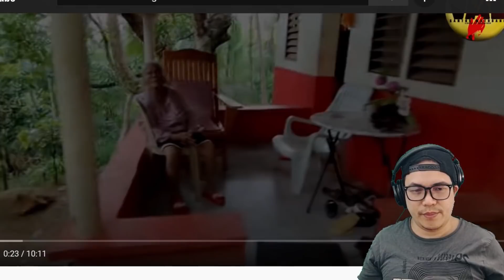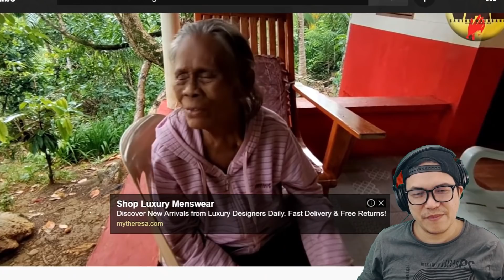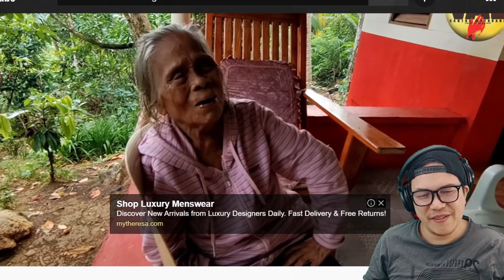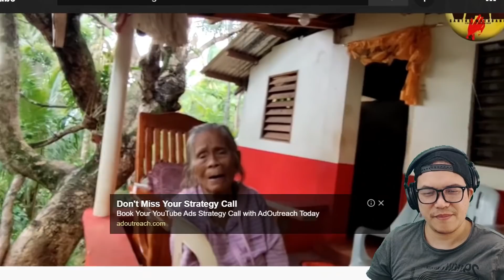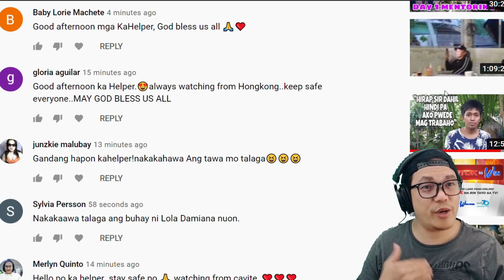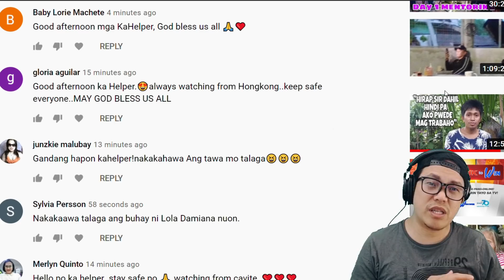LOLA DAMIANA,MALUNGKOT PERO SOBRANG TUWA NG BIGLANG NAKITA SI KUYA VAL! UPDATE BAHAY NI KUYA BERNIE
ANG TUWA NI LOLA NG MAKITANG MULI SI KUYA VAL, SOBRANG NAKAKA LOVE NAMAN NAKIKITANG EKSENA!